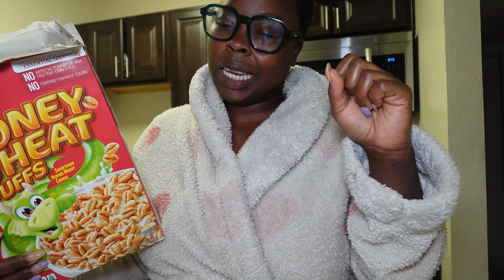$10 Target Jeans| Showing Up | These Grocery Prices| Where is the fall\winter clothes| Target Haul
Welcome back! Spend the day with me right quick! Target had exactly what I needed! Is it me or these prices are just out of control!

Inspiration Quote Of The Day: Dial into you! And everything will fall into place!

Target Links:
Olay Bodywash